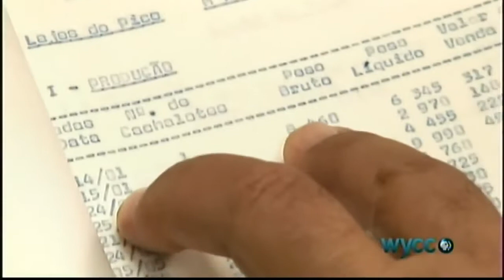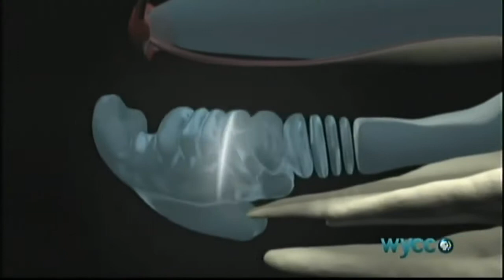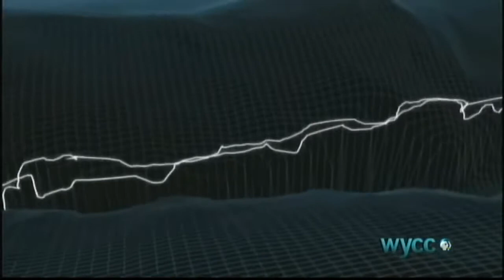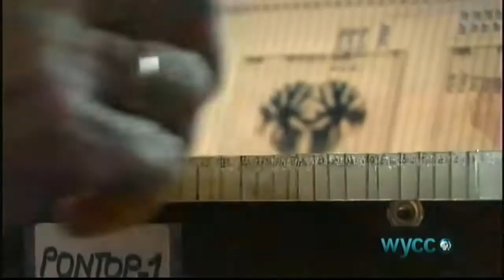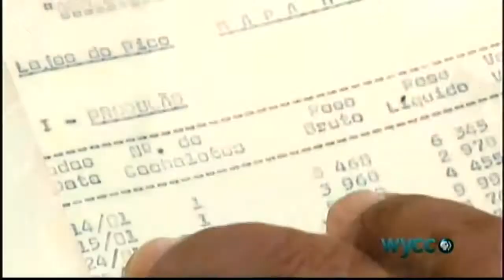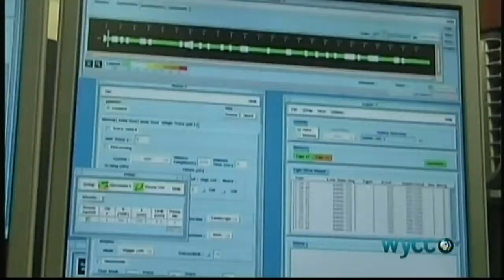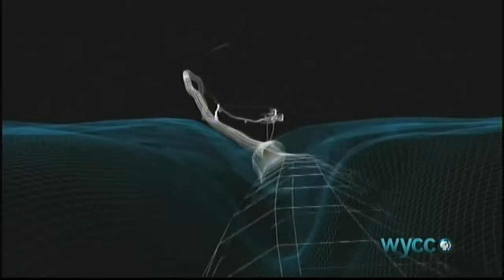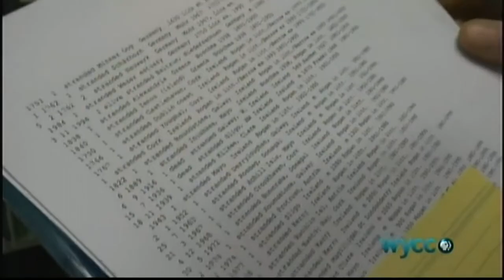Sperm Whales - Titans of the Deep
Documentary exploring the lives and activities of sperm whales, the world's largest predators, as they descend to depths of more than 1500 metres. The programme also draws attention to the.

Watch satellite tag data come to life in this 3D visualization.

At 598 meters (1962 ft) below the Gulf of Mexico off the coast of Louisiana, ROV Hercules encountered a magnificent sperm whale. The whale circled Hercules several times and gave our cameras.

Around the Crozet Islands, here is the incredible odyssey of a family of Sperm Whales facing rapid changes in their environment. From the stormy surface to the eternal darkn